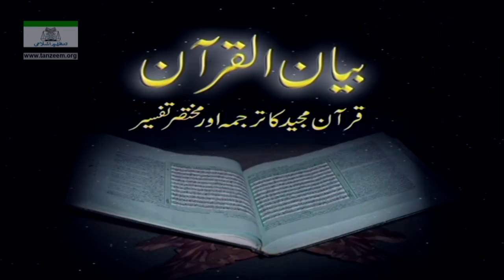096 Al Alaq To 109 Al Kafiroon